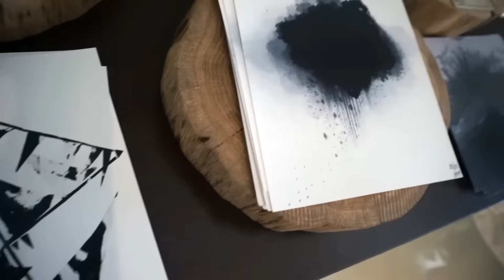FALLONDRIN OPEN HOUSE EXHIBITION MALTA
A short video of our FALLONDRIN OPEN HOUSE EXHIBITION at Frida's house in Malta last weekend!

Sunshine to you!
Kimberley & Frida